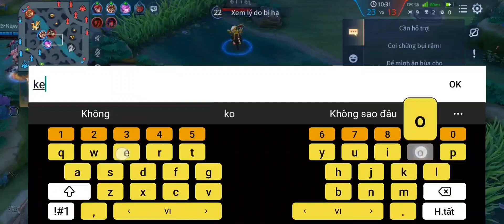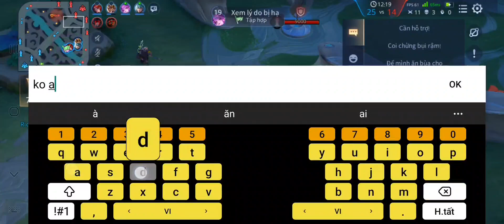Trận đấu của những top tướng với những pha xử lý cực khét.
-MXH:
Tuấn Hoàng
chơi game vui vẻ,kỹ năng ,hòa đồng. hãy đến kênh mình dể giải trí sau ngày dài mệt mỏi nhé.